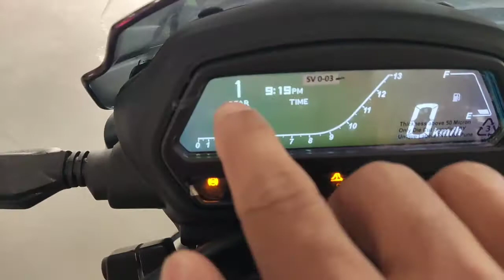Bajaj Dominar 400cc BS6 || Gaddi 24